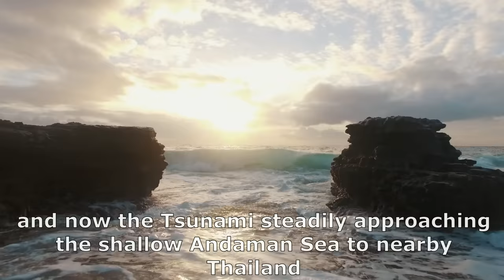Boxing Day Tsunami 2004 Thailand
In this video, we will guide you through an event that happened in 2004 in the Indian Ocean and that affected several countries. This is a tsunami that hit Thailand very hard, which at the time was full of foreign visitors who came to celebrate the Christmas holidays.